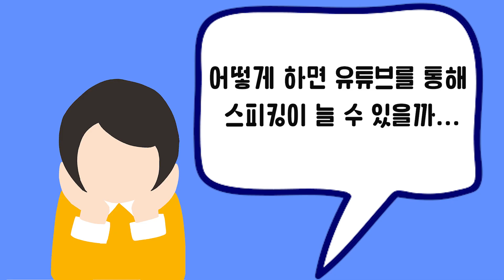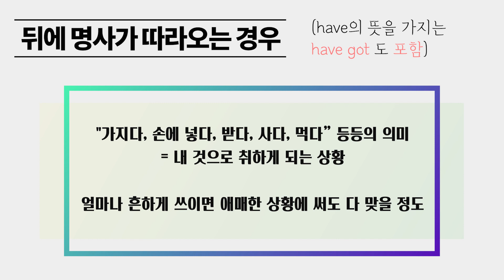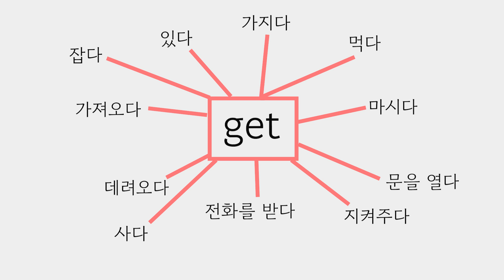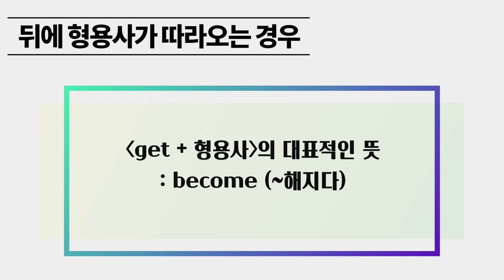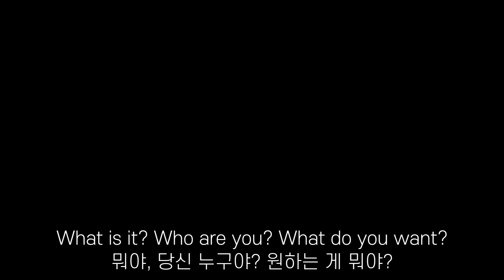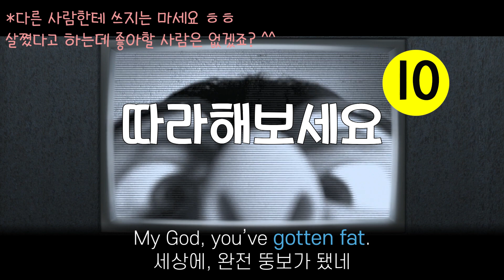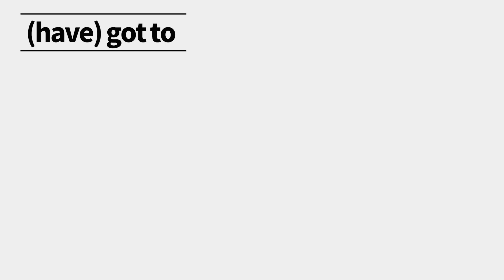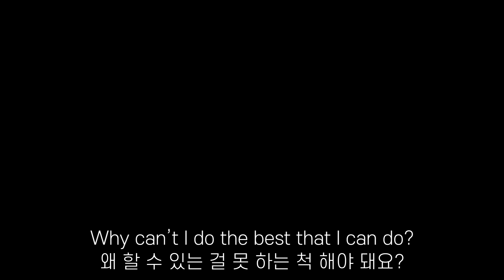영어 쉐도잉: get 동사 실전 활용편(기초) with 영화 The Incredibles(인크레더블)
안녕하세요, 오늘은 영화 인크레더블과 함께 “영어 get 동사 친숙해지기” shadowing 편을 새롭게 시도해봅니다. 오늘은 대화가 아닌 구문 연습이라서 설명보다는 ’다양한 예문 따라하기’ 무한 반복으로 구성되어 있습니다. 뜻을 아는 게 중요한 게 아니라 내가 직접 습관적으로 말할 수 있어야 하는 거잖아요. 그런 취지로 새롭게 편성해보았습니다. 피드백 많이 남겨주세요~

Timestamps
00:00 새로운 유형의 shadowing 편성 이유
01:25 get+명사 유형 연습
08:56 get+ 형용사 유형 연습
12:52 (have) got to 유형 연습